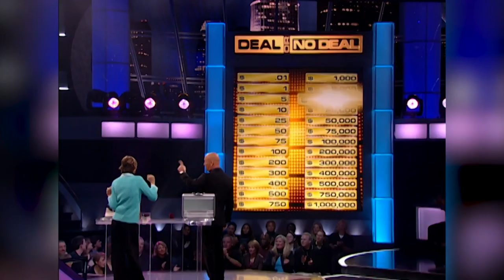Allyson DITCHES Her Balls! | Deal or No Deal US | Deal or No Deal Universe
Allyson has a unique strategy for picking numbers on the cases but ditches it towards the end of her game...